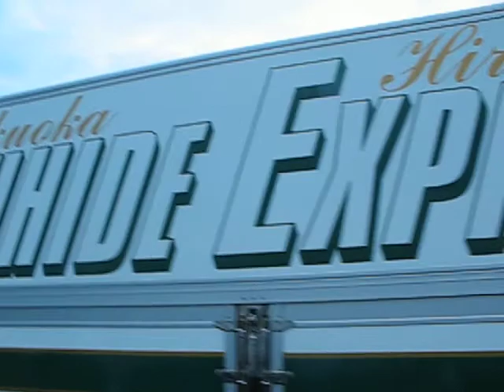【デコトラ】平成30年 エンドラスト 第16回チャリティー撮影会 《飯塚オートレース場》 YouTubeトラックシーン＃060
再生リストもご覧下さい。